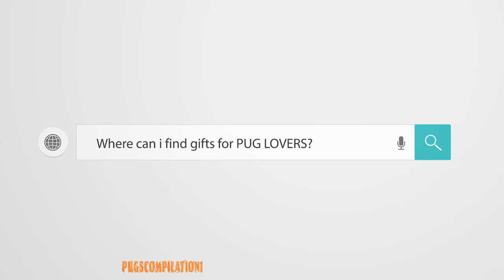Pug Compilation 48 - Funny Dogs but only Pug Videos | Instapugs